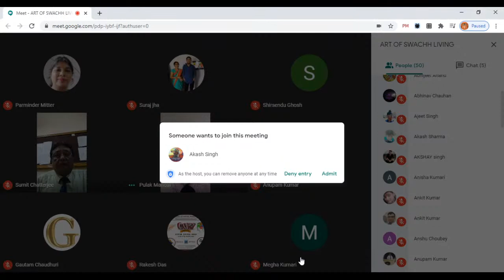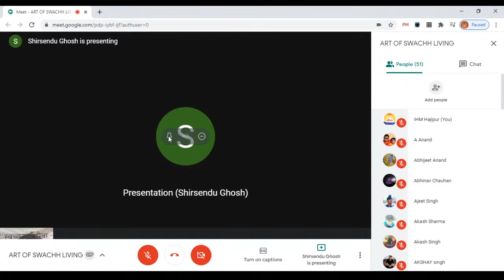IHM HAJIPUR WEBINAR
ART OF SWACHH  LIVING